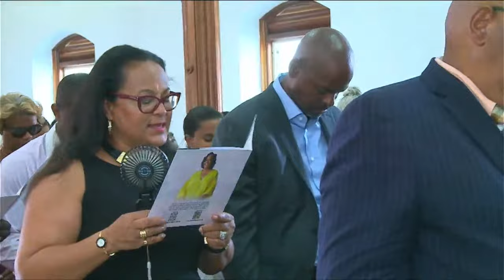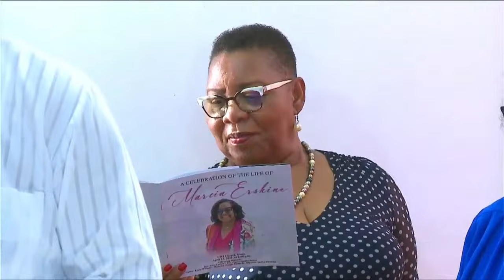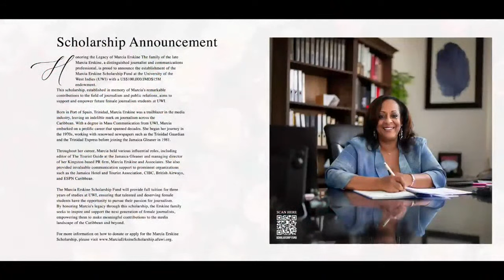Celebrating the life of Marcia Erskine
Saturday, April 13, 2024 at 2:00 pm
University Chapel, Mona